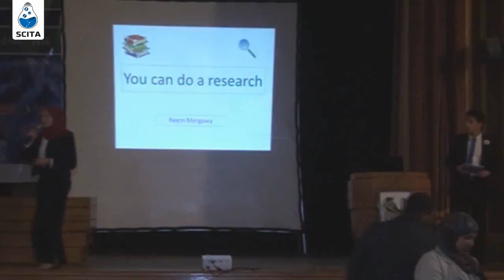5th Biofans Conference - You can do research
Dr.Reem Mergawy ,  "Researcher in Zewail City on drug delivery of anticancer drugs using nanotechnology"

Lecture Title: You can do